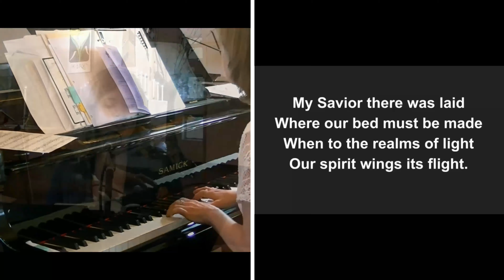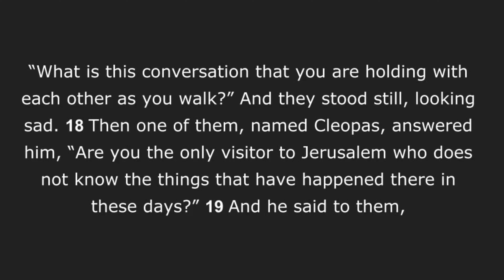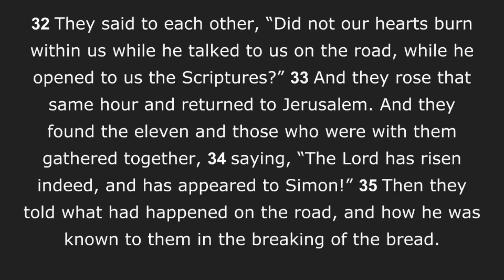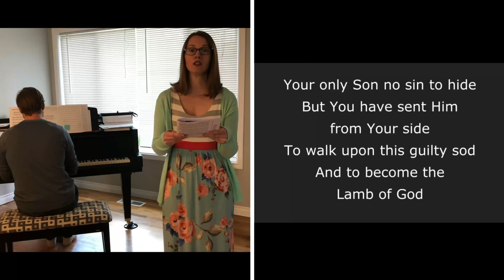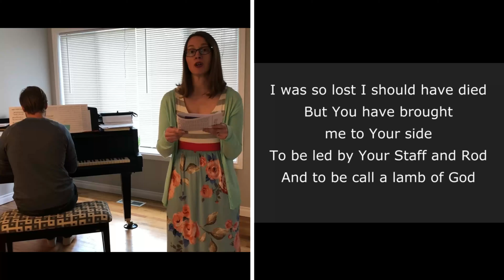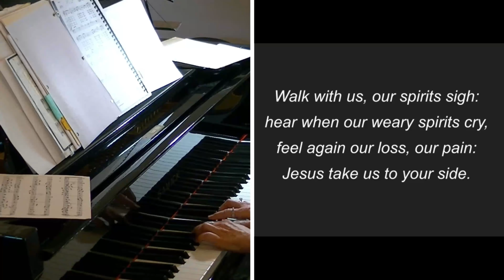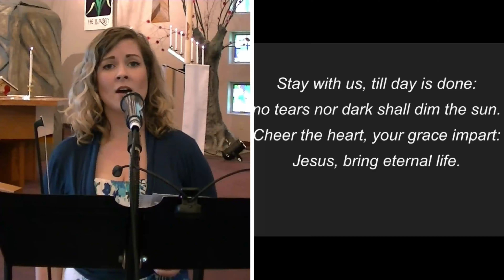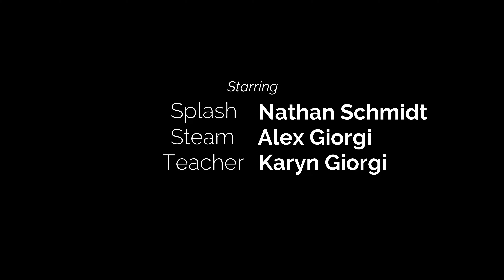3rd Sunday in Easter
Pastor Kris Morris
Piano- Dr. Linda Borecki
Violin/Vocals- Katie Ledington
Special Music- Craig & Laura Mather